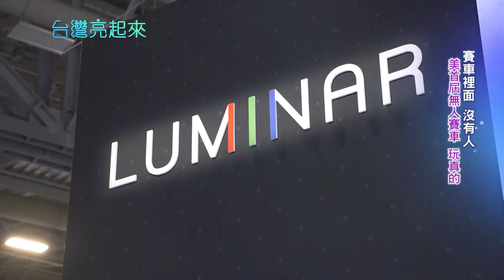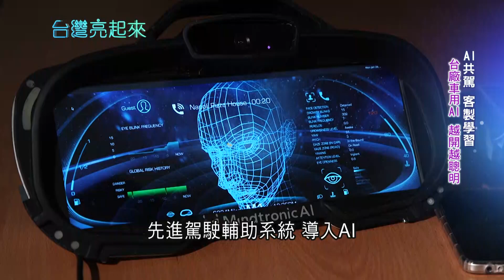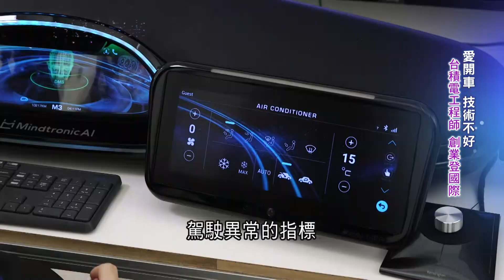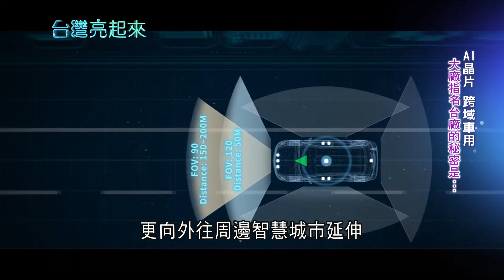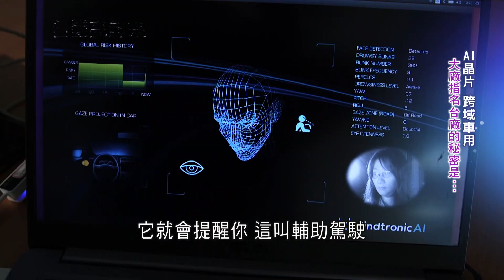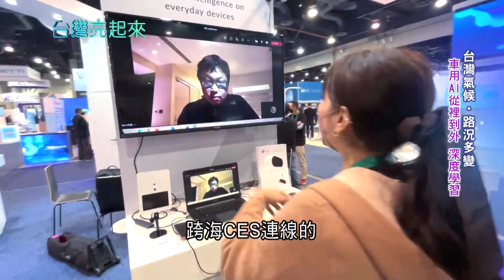賽車已經不需要駕駛？開車用"AI共駕"車子越開越聰明 台灣自駕車登上國際!揭露大廠指名台灣車用晶片的秘辛｜記者 黃琲茹 魏國旭｜【台灣亮起來】20220216｜三立新聞台